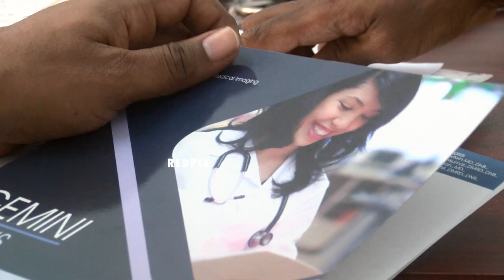siddha Dr Veerababu 10 Rs clinic tamil news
Blessings of Rajnikanth Siddha doctor veerababu has opened clinic which will charge only 10 rupees from the patients